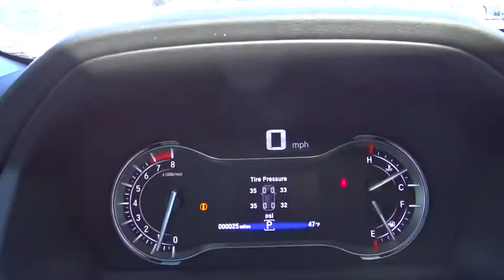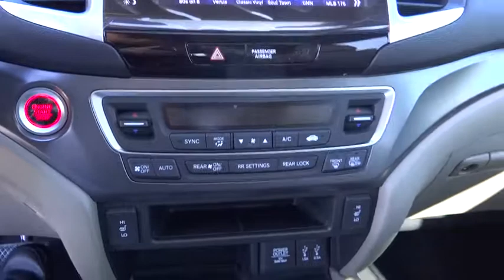2017 Honda Pilot Aurora, Denver, Highland Ranch, Parker, Centennial, CO 38473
2017 Honda Pilot